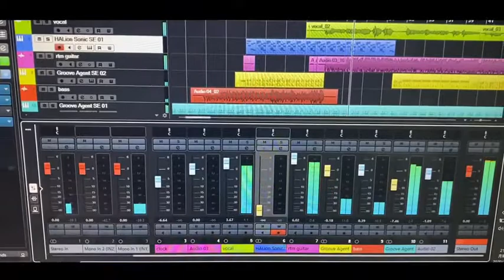おいギター野郎、LINE発信音で曲つくってみやがれ！LINE着信音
今日も平和に投稿生活。

ってわけでLINEのあの音使って即興演奏してみた！

余談
LINEの着信音と着信の画面めちゃくちゃ怖いんやけど...
ほんま苦手なんすわ。
昔のパソコンとかゲームの起動音もわりかし恐怖映像。

あと海の生物もチビる。